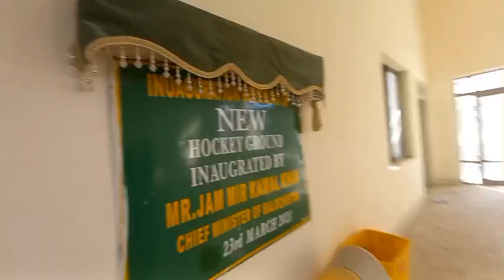vlog 7 |Tympass | Enjyng wid frnds😊 travel quettadiaries vlog quettavlog vlog nature #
Vlog 7